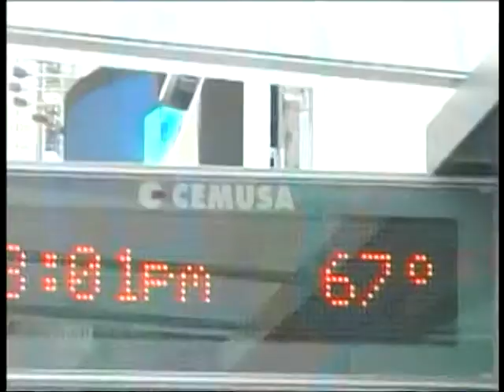The Sissy Gamache Show with guest, Filmmaker Chris Frieri Part 1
Part 1 of my interview with Filmmaker Chris Frieri as he talks about his latest project SWEET LORRAINE Starring Academy Award winner Tatum O'Neal.